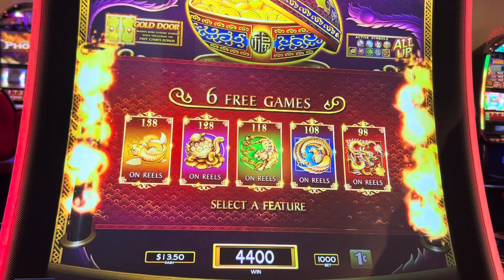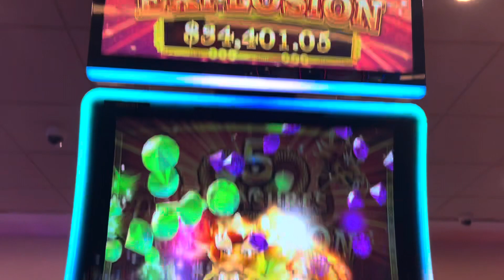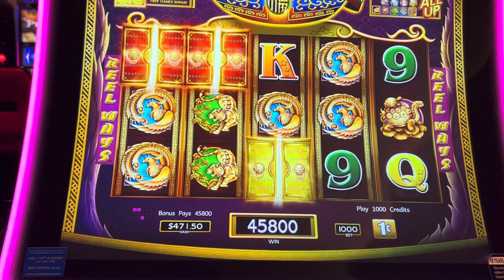Landed the gold door with Max bet on 5 Treasures Explosion Slot Machine.